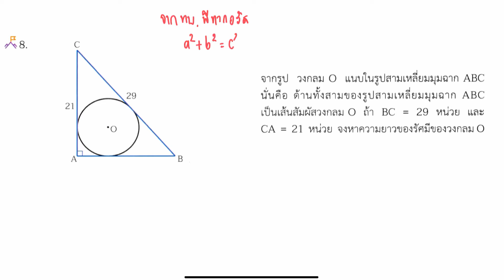วงกลม l คณิตศาสตร์ พื้นฐาน ม.3 เล่ม 2 : แบบฝึกหัดท้ายบท บทที่ 2 วงกลม ข้อ 8